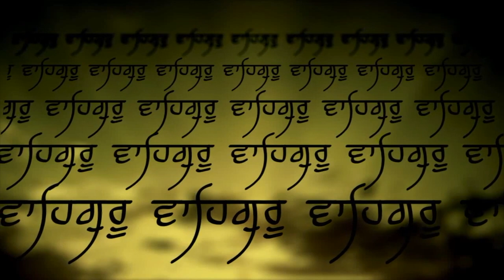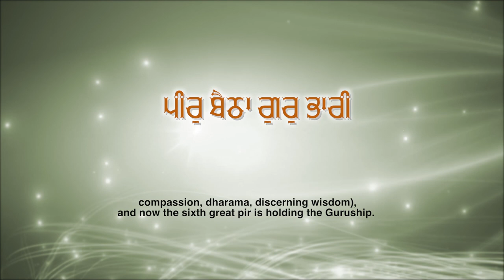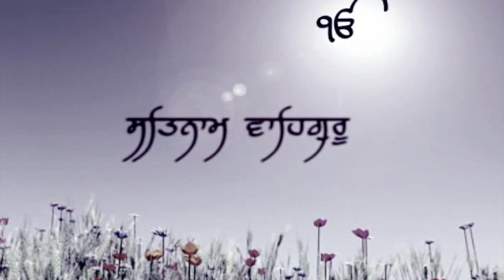Chhatham Peer Baithaa Gur Bhaaree | Bhai Mohinderpal Singh | Shabad Sagar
Shabad Sagar Presents
Credits
Title:- Chhatham Peer Baithaa Gur Bhaaree
Raagi :- Bhai Mohinderpal Singh